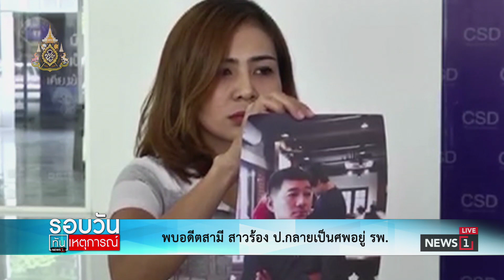พบอดีตสามี สาวร้อง ป.กลายเป็นศพอยู่ รพ.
2019/05/24 พบอดีตสามี สาวร้อง ป.กลายเป็นศพอยู่ รพ.